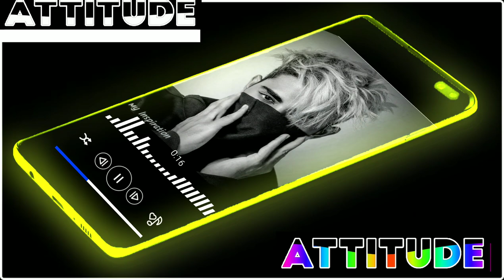New Avee Player Template 2019 | New Tik Tok Dj Remix Ringtone | Link In Description